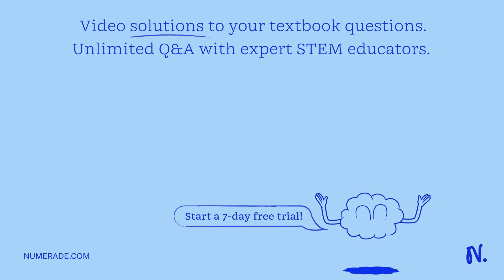In which of the following aqueous solutions would you expect Agl to have the lowest solubility? 0.0…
In which of the following aqueous solutions would you expect Agl to have the lowest solubility? 0.065 M KI 0.0025 M AgNO3 0.083 M NaI Agl will have the same solubility in all solutions. 0.026 M LiCl solution.